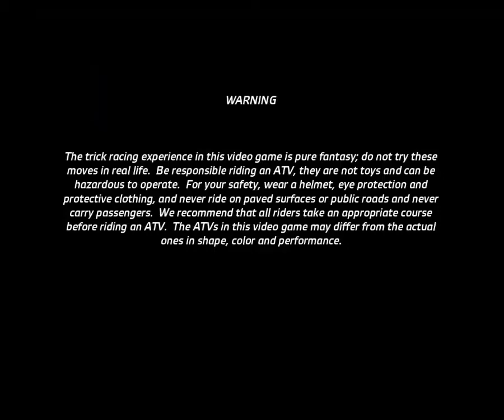Pure - Sick Tricks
Tate From Gamerz Garage play's Pure.